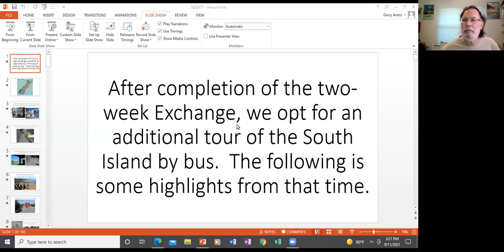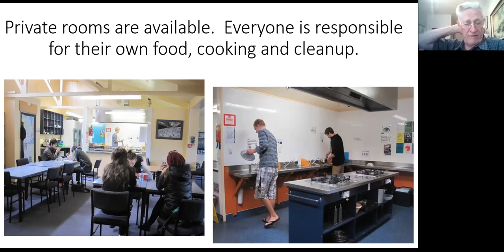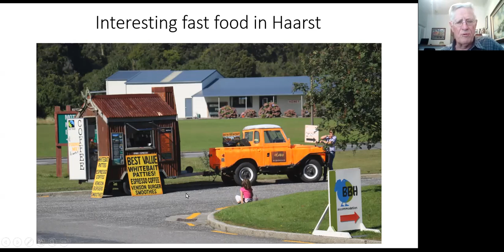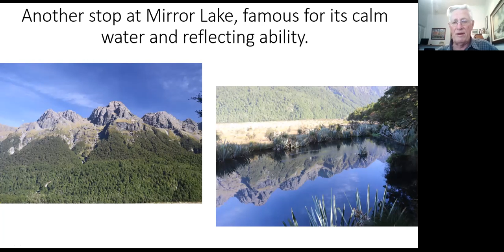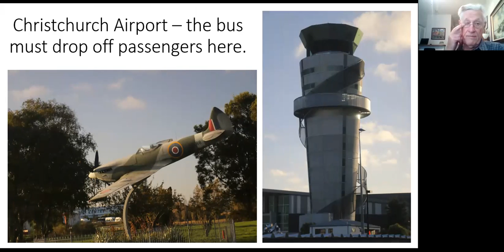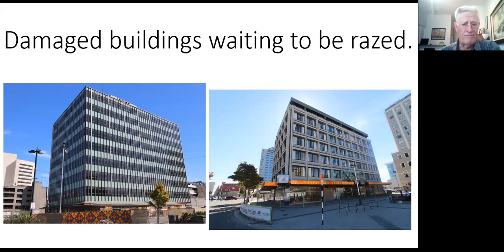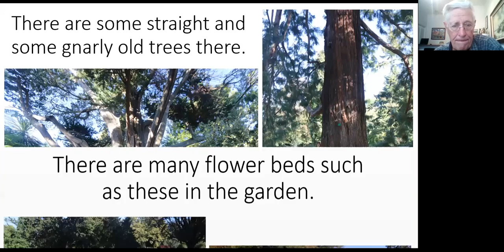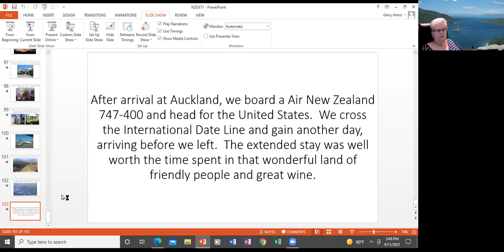FFD Meeting - New Zealand (2021-09-11)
On Sep 11, Gerry Arens gave a presentation on his visit/tour of the South Island of New Zealand back in 2014. He and Isabella visited Mt Cook, Queenstown, Milford Sound, Christchurch, and Blenheim.

for info, events, membership.